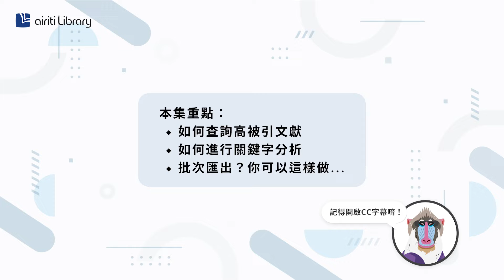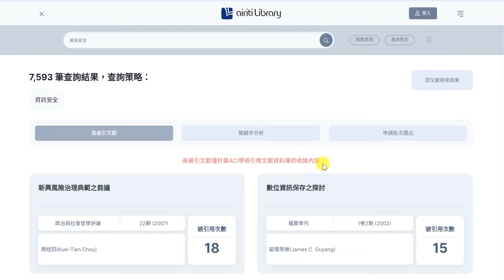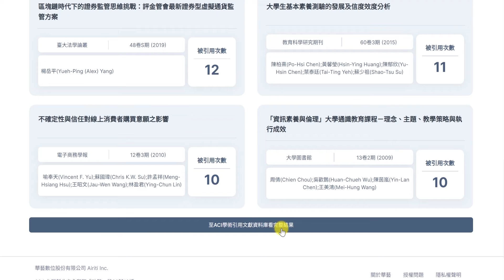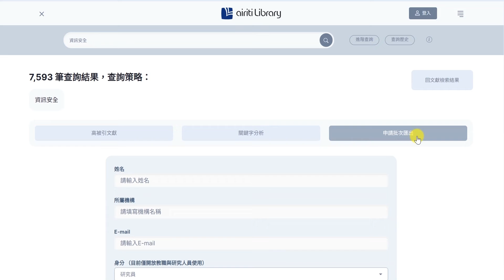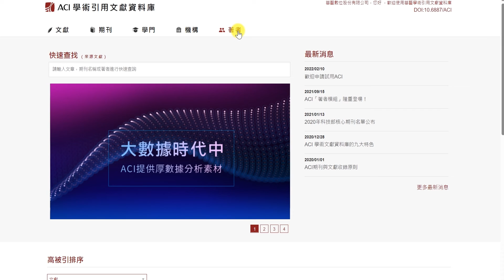新平台‧新體驗 | EP7 華藝線上圖書館升級版：找出文章影響力與關聯性 | Airiti Library 華藝線上圖書館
Airiti Library 華藝線上圖書館，除了可以找到最豐富的華文學術文獻資料之外。您還可透過華藝線上圖書館「升級版」，獲得更多關於影響力資訊，以及文章間的關聯性！

華藝線上圖書館升級版是與ACI學術引用文獻資料庫合作推出，您可以在華藝線上圖書館，一站式的直接取得由ACI學術引用文獻資料庫提供的「高被引文獻分析」、「關鍵字分析」、「申請批次匯出」等功能，更能直接前往ACI學術引用文獻資料庫獲取更深入的分析資訊，協助您彙整來自機構、作者、領域等不同維度的影響力數據。接下來，我們就一一來看看升級版可以如何運用吧！

🧑‍🎓陪伴您的學習研究之路，成為您不可或缺的得力助手🧑‍🎓